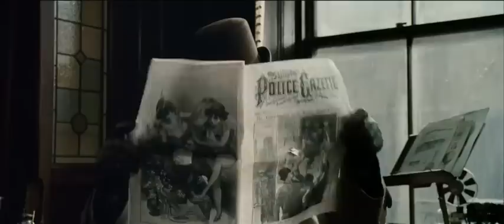Sherlock Holmes: juego de sombras - Trailer español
Trailer en español de la película Sherlock Holmes: juego de sombras, protagonizada por robert Downey Jr. y Jude Law . Warner Btos.